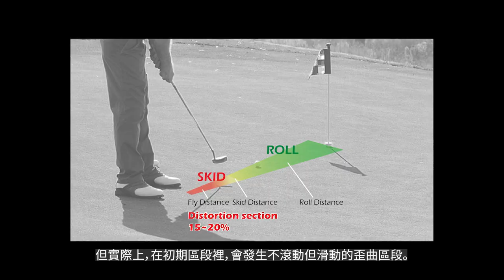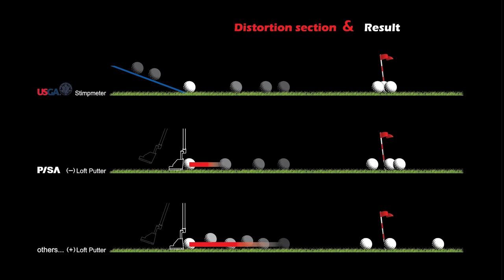(taiwan ver)PISA Negative Loft Putter "Short Skid, Quick Rolling"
By its unique angle for the first time in the world, PISA putter provides incredible performance!
PISA putter is in shape beyond expectations and shows outstanding performance. We have developed a negative loft putter to reduce skidding..

-Attaching a low-friction material to eliminate the rotational friction is the competitive edge of the PISA putter to increase performance!!

Drive for show, putt for dough​